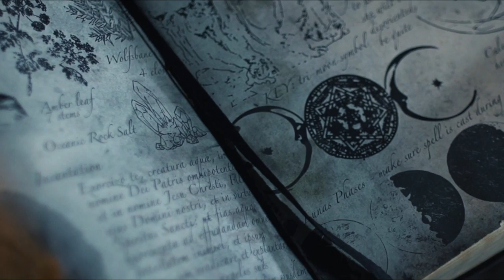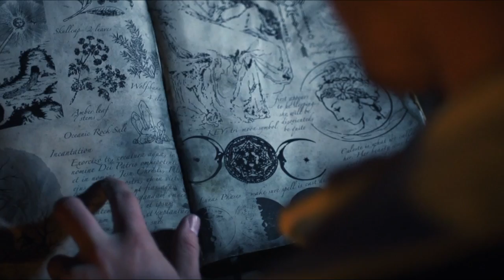To The Moon (Official Music Video) - Feat. Ray Jenkins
Collaboration between Ray Jenkins, Trevor Bartle, Rick Medlock, Jason Bell and Ray Chapman.